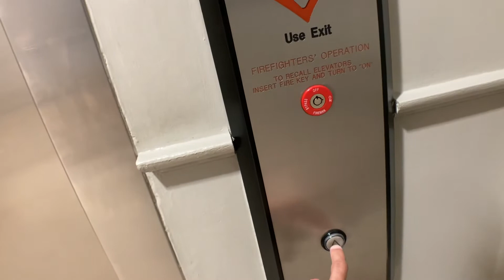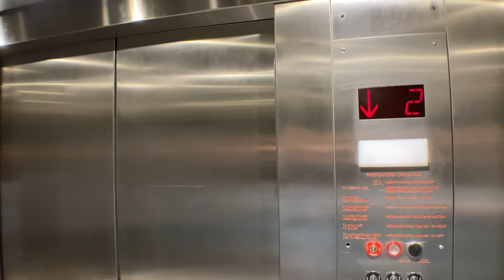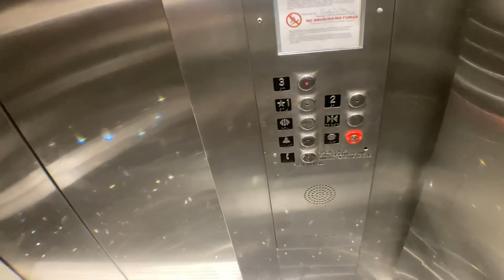Modded Otis Hydraulic Elevator At Saks Fifth Avenue At The Bal Harbour Shops In Bal Harbour FL